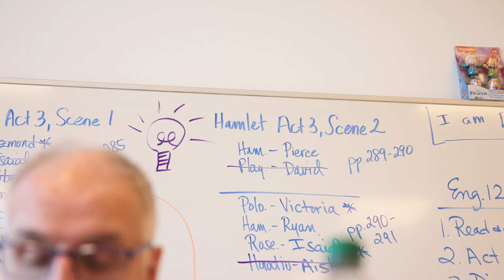Wiesbaden High School's "Frozen: The Musical"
Only 51 high schools in the United States were granted the exclusive rights to perform "Frozen: The Musical", including musical numbers from the feature film's famous soundtrack. Wiesbaden High School was one of the high schools.

Here is an exclusive behind the scenes peek of the final dress rehearsal.